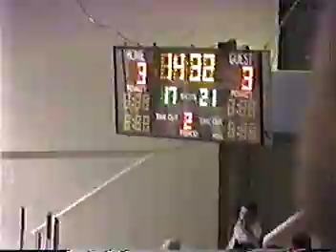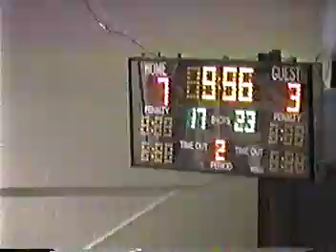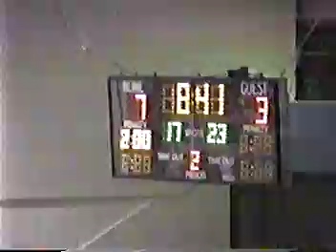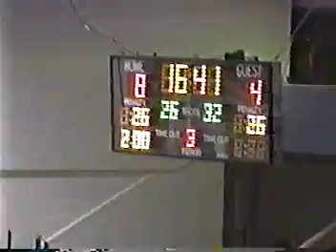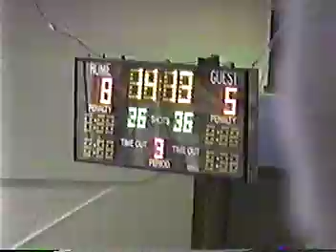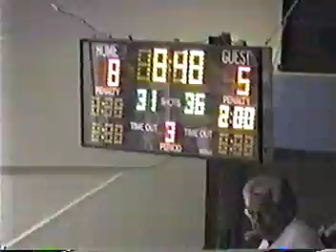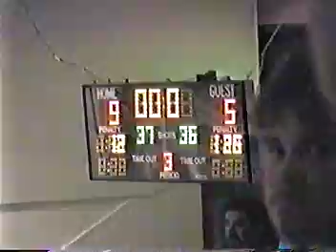North Shore Indians vs Ladner Pioneers - 1999 BC Final game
North Shore Indians vs Ladner Pioneers in Sr. B BC Final.